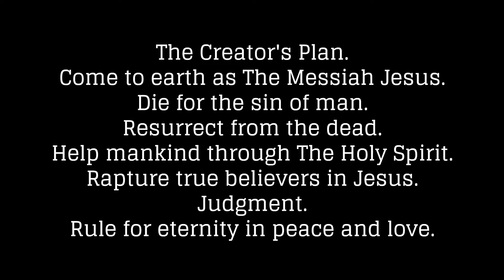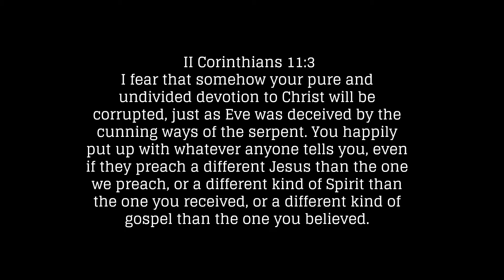II Corinthians 11:3 - simplicity of The Gospel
follow Jesus. Don't be left behind to endure the 7 year tribulation. The return of Jesus is near. II Corinthians 11:3 - simplicity of The Gospel